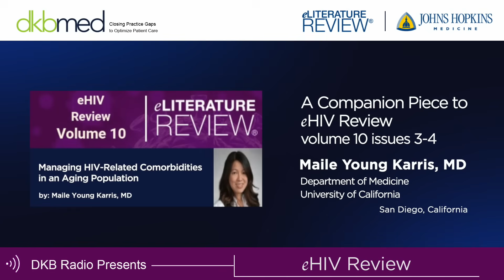People Aging with HIV — eHIV Review Patient Voices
PWH. People living with HIV. They’re growing older. And they’re experiencing the same illnesses of aging — CVD, kidney and liver diseases, cancers — as their HIV-seronegative counterparts.

The question is: how should they be treated?

Should the comorbidities of aging PWH be managed with the same agents and dosing regimens as people the same age who have not been fighting a chronic infective condition? How do the treatments that have increased PWH wellness and expected lifespans affect the safety and efficacy of the preferred comorbidity management options? What does the evidence-based data say?

Join Dr. Maile Young Karris, Co-Director of the San Diego Center for AIDS Research Clinical Investigations Core, and an Associate Professor from the Department of Medicine at the University of California in San Diego, as we discuss strategies to mitigate the effects of comorbidities in older people living with HIV — in this issue of eHIV Review.